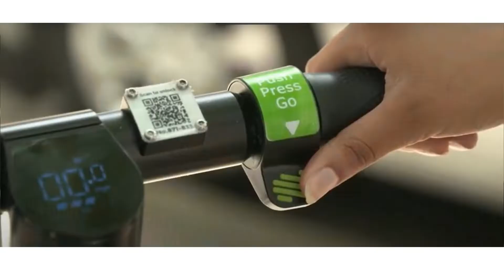Where to Live If You Are Single in Charlotte | Best Area for Singles In Charlotte North Carolina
Interested in neighborhoods in Charlotte North Carolina for singles? Are you a young professional looking to move to Charlotte North Carolina? Let's talk about the best neighborhoods you'll want to look in to...

Just as with every city, Charlotte North Carolina has a diverse mix of people, ages, interests, and stages in life. And let's face it, the slowed down country club or suburbia lifestyle just doesn't cut it when you are single or a young professional in a busy active city!

Join me as I walk you through my top pics for Best Neighborhood for Singles and Young Professionals in Charlotte North Carolina. While there are plenty more that may float your boat, these are a great place to start your search for an active and involved neighborhood to get to know others!

Chapters
00:00 Introduction
01:17 Belmont / Plaza Midwood
04:16 Dilworth
05:58 Elizabeth
08:10 First Ward
09:33 South End
11:34 Pro Tip!
11:58 Conclusion

🤔Thinking of Moving to Charlotte North Carolina?

📝 Preferred North Carolina & South Carolina Mortgage Partner: Dash Home Loans shorturl.at/dkoP2

If this is your first time to this channel, and you want to know everything about eating, sleeping, working, playing, the good, and the bad of living in Charlotte North Carolina, then subscribe▶ and tap the bell🛎 for notifications so you can be the first to know about the current market in Charlotte North Carolina.😁

We get calls and emails everyday from people just like you, looking for help on making their move to Charlotte North Carolina and we absolutely love it.😍 Whether you are moving in 9 days or 90 days, give us a call☎, shoot us a text📝, or send us an email📨 so we can help you make a smooth move to Charlotte North Carolina.

The Trulane Group
Brokered by EXP Realty
🏠 REAL ESTATE AGENTS! 📈 WE ARE EXPANDING!